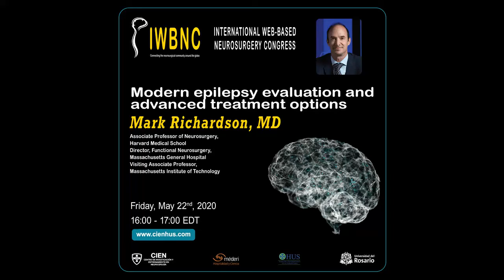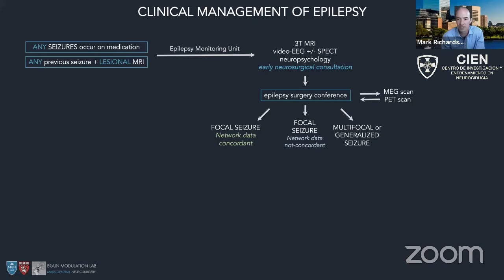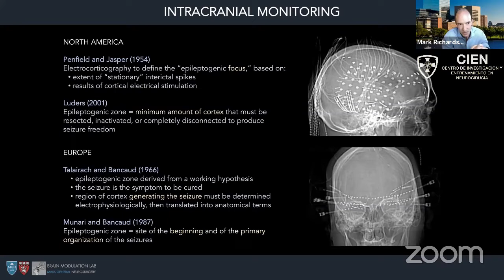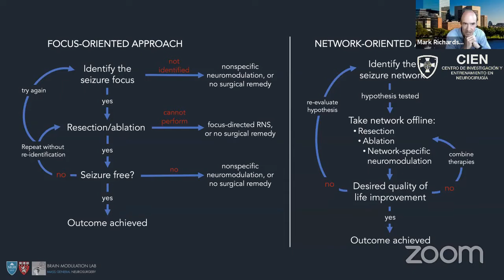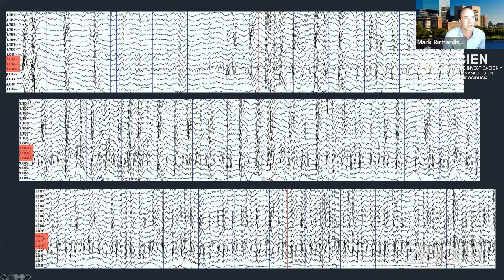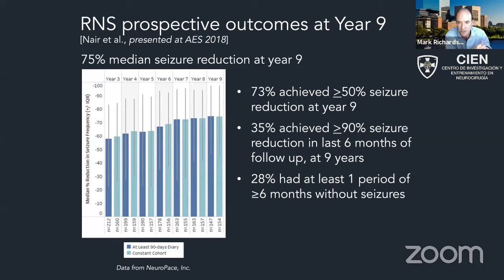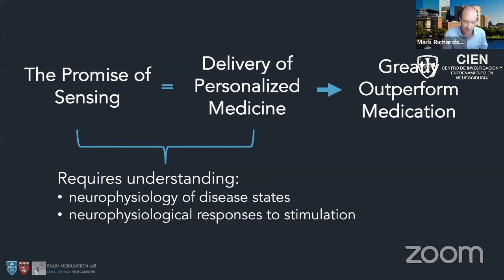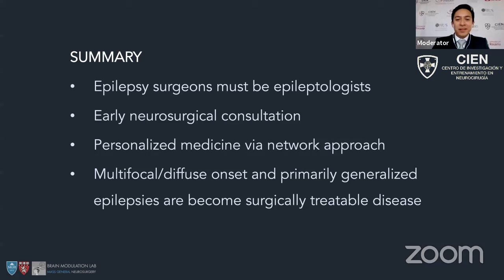19. Modern Epilepsy Evaluation and Avanced Treatment Options by Dr. Mark Richardson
Watch Dr. Mark Richardson, MD. doing his lecture ‘Modern Epilepsy Evaluation and Advanced Treatment Options’ at the 2020 International Web-Based Neurosurgery Congress (2020 IWBNC) - May 21-23, 2020.